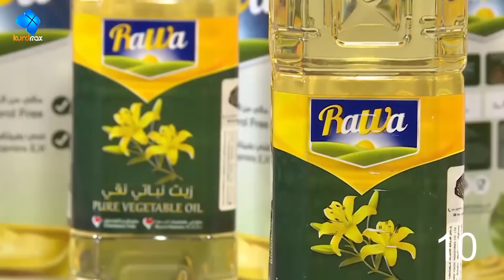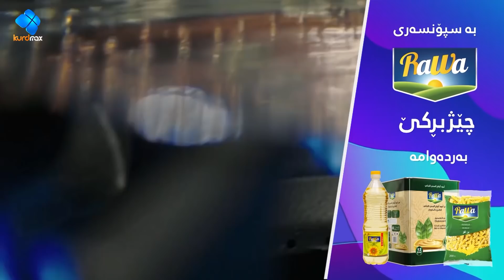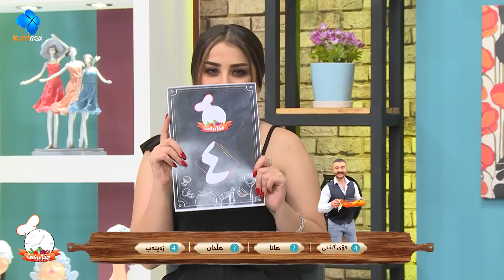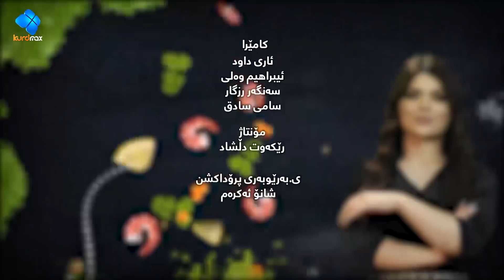Chezhbrke - Alqay 58 ئارمان خواردن ئامادە دەكات